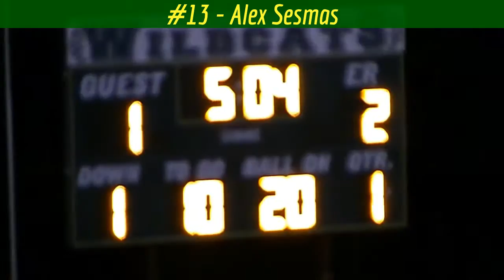Highlights - ER v Randleman, 10/20/14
Note: Set resolution to 720p for best picture